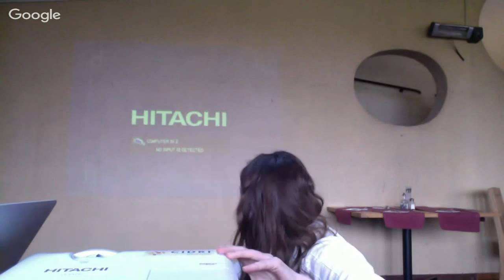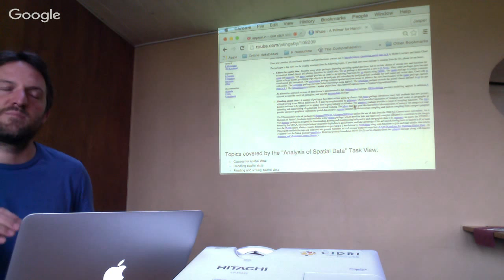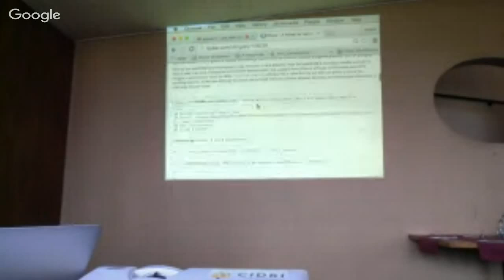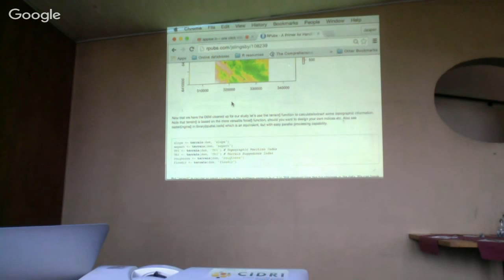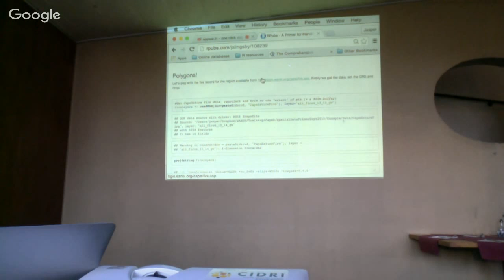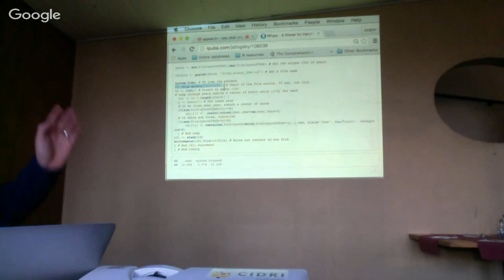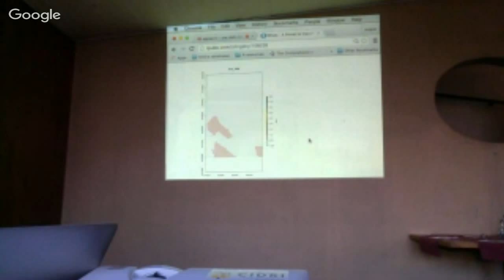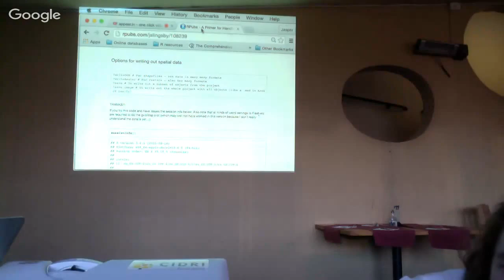CapeR User Group Meeting v 0.4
Dr. Jasper Slingsby presenting Spatial data with Rstats. Cape R Users Group.